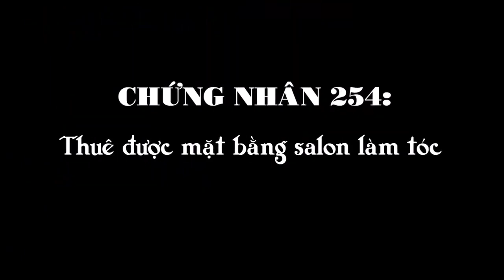Số 254. Chứng Nhân Giữa Đời